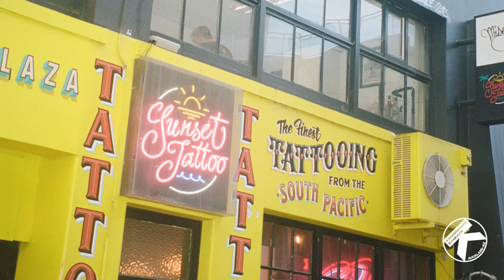KBA - Be Our Guest